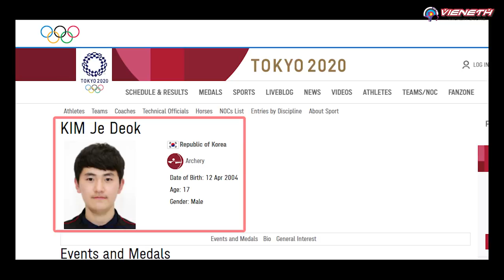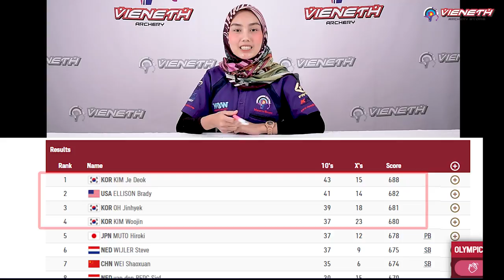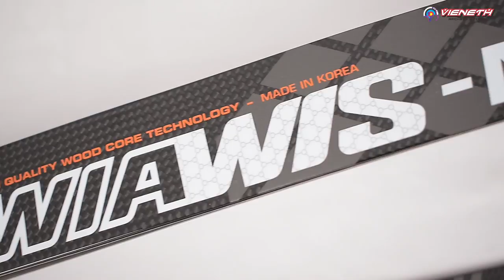SIAPA ITU KIM JE DEOK? (Atlit Panahan Korea Termuda di Olimpiade Tokyo 2020)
Nahh ini dia nih yang menjadi sorotan dari Olimpiade Tokyo minggu inii.. pemanah termuda di Olimpiade Tokyo 2020. sehebat apa ya dia? yuk nonton videonya sampai akhir untuk tau jawabannya!

Kim Je Deok salah satu atlit panahan di Olimpiade Tokyo 2020 yang berhasil menggaet Gold Medal pertama Korea. Kim Je Deok adalah atlit panahan Termuda saat mengikuti ajang Olimpiade tokyo 2020. Hebatnya Kim Je Deok mengalahkan Breddy Ellison untuk Best Score yaitu 688 lebih unggul 6 poin dan disusul oleh seniornya yaitu Oh  Jin Hyek dan Kim Woojin.

Untuk Info selanjutnya:
silahkan kalian bisa DM jika ada yang ditanyakan